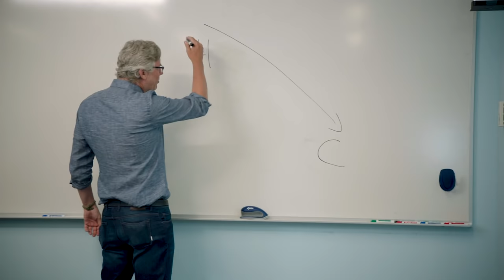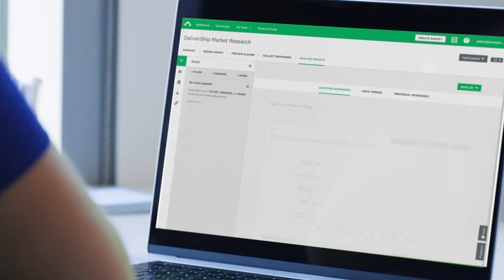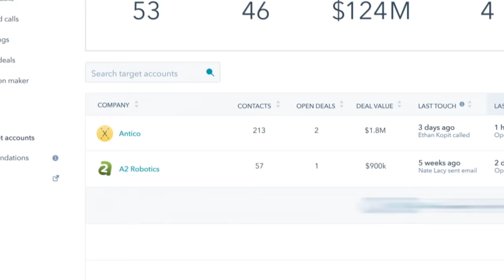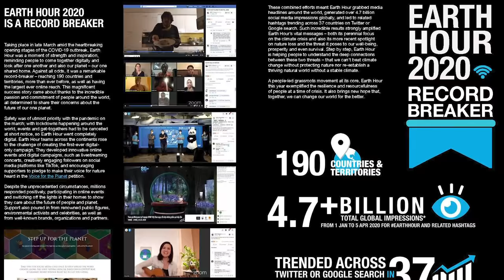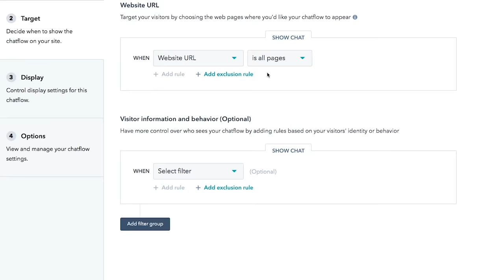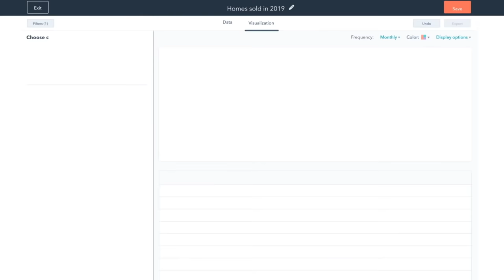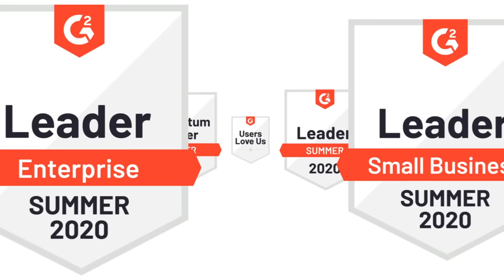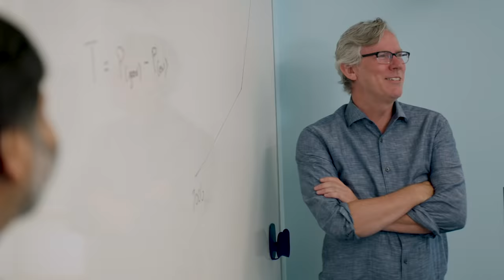INBOUND2020: How Companies Can Thrive in the New Normal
HubSpot co-founders, Brian Halligan & Dharmesh Shah, accompanied by Chief Product Officer, Christopher O’Donnell, discuss how companies can thrive in the new normal, and the future of HubSpot at INBOUND2020.

There have been more changes in the last six months than in the last sixteen years. The role of technology is changing, and that change opens us up to new opportunities. We’re cautiously optimistic about the future, but we believe many businesses can leverage these changes, and thrive in the new normal.

This year’s product updates are designed to add power to our already easy-to-use platform. We’ve made robust upgrades to Sales Hub, Marketing Hub, Service Hub, and added CMS Hub to enable businesses to deliver delightful, unified customer experiences in the new normal.

Your buyers have changed. Ask yourself: How has your business changed?

Video stamps:

20:08 Marketing Hub
27:47 CMS Hub
30:41 Service Hub
36:04 Sales Hub